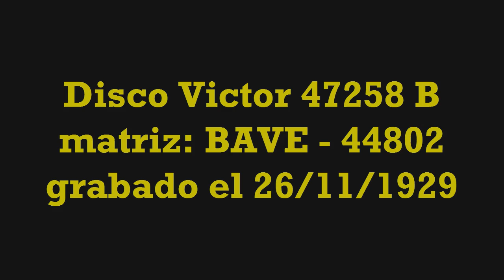Dúo Gómez-Vila / Ven, oh, por Dios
Dúo Gómez - Vila (intérprete)
Ven, oh, por Dios -vals-